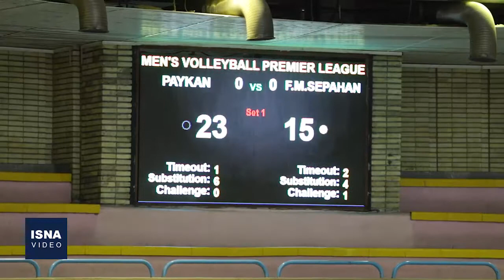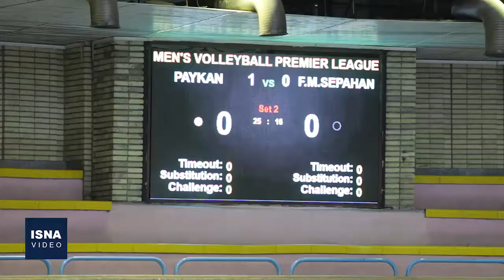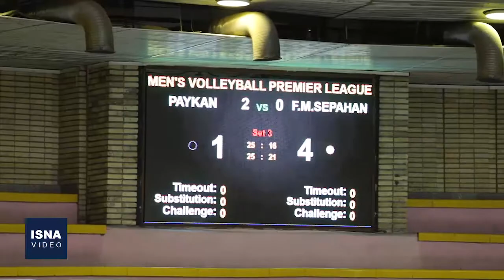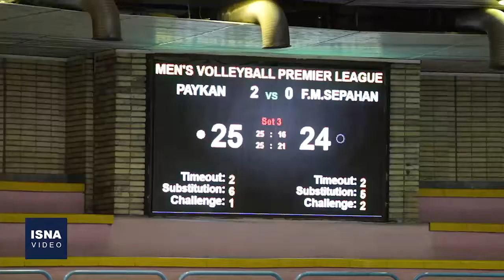گوشه‌هایی از دیدار والیبال پیکان و سپاهان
دیدار نیمه‌نهایی لیگ برتر والیبال، بعدازظهر جمعه (۱۳ اسفند) در مجموعه ورزشی آزادی بین تیم‌های پیکان و سپاهان برگزار شد. این دیدار در نهایت با نتیجه سه بر صفر به سود تیم پیکان به پایان رسید.